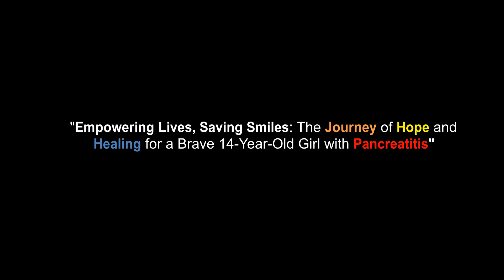"14 वर्षीय बच्ची की पैंक्रिएटाइटिस से जुड़ी कहानी | आलम हॉस्पिटल राँची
For more info what's app us at 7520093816.
In this inspiring video, we bring you the remarkable journey of a brave 14-year-old girl who battled pancreatitis. Witness her incredible story of resilience and triumph as she receives expert treatment from the renowned Dr. Manmohan and Dr. Tanveer Alam at Alam Hospital Ranchi.

Pancreatitis can be a challenging condition, but with the expertise and compassion of our dedicated medical team, this young girl found hope and healing. Join us as we delve into the comprehensive care provided by Dr. Manmohan and Dr. Tanveer Alam, showcasing their unwavering commitment to restoring health and well-being.

Through this video, we aim to raise awareness about pancreatitis and highlight the exceptional medical care available at Alam Hospital Ranchi. Discover the cutting-edge techniques, personalized treatment plans, and compassionate approach that have made a significant difference in the lives of countless patients.

Witness the power of collaboration and the positive impact it can have on healthcare outcomes. This video serves as a testament to the extraordinary dedication and expertise of Dr. Manmohan and Dr. Tanveer Alam, as they work together to provide comprehensive care and empower individuals on their path to recovery.

Don't miss this inspiring video that celebrates the triumph of hope, resilience, and medical excellence. Join us on this incredible journey and be inspired by the remarkable story of a young girl's fight against pancreatitis.

Our Other Youtube Videos:
"14 वर्षीय बच्ची की पैंक्रिएटाइटिस से जुड़ी कहानी: डॉ. मनमोहन और डॉ. तनवीर आलम की उपचार सफलता"